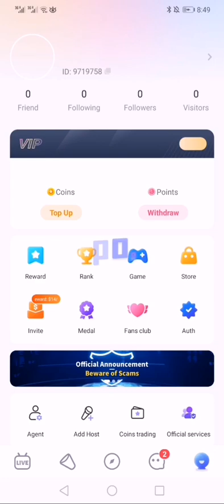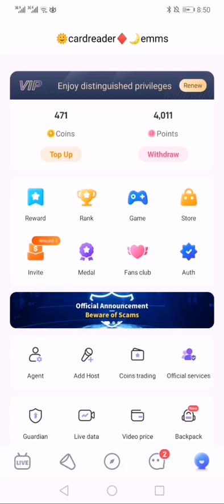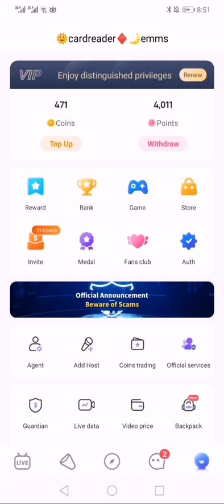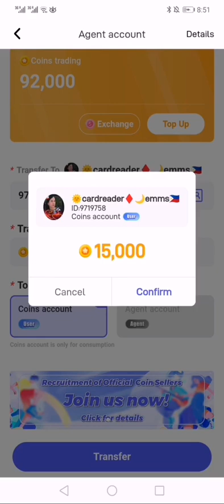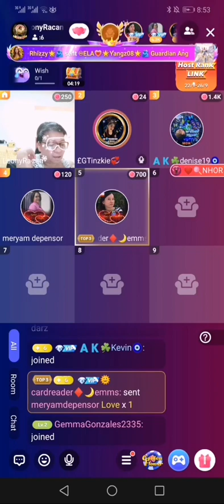Poppo app 3rd withdraw 10$ paano mag exchange points to coins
Popp0 trending app
Kumita na ako
1) unang withdraw apply to VIP
2)tasking
3)fireworks
4) Poppo live

It's your turn now download it

To get you notify everytime I do uploaded new
Content enjoy

PAANO MAG EXCHANGE POINTS TO COINS
PLS WATCH TIL THE END OF THIS VIDEO